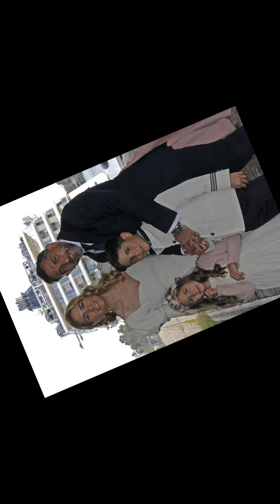1ª Comunión de Pablo